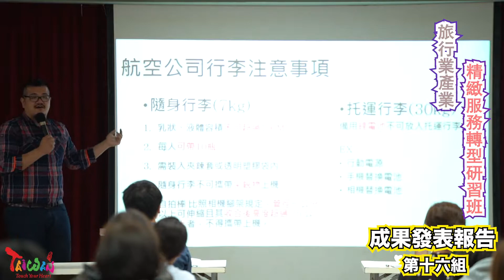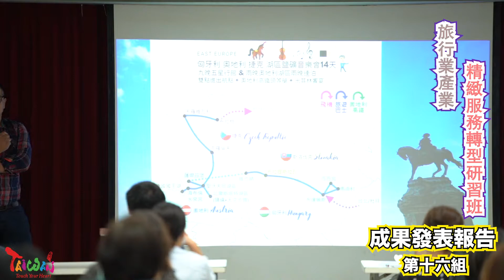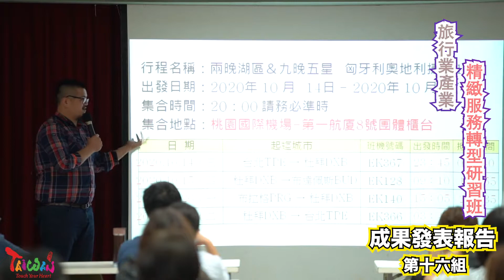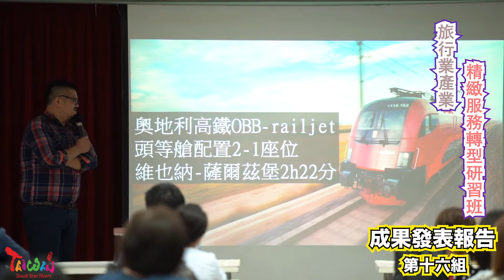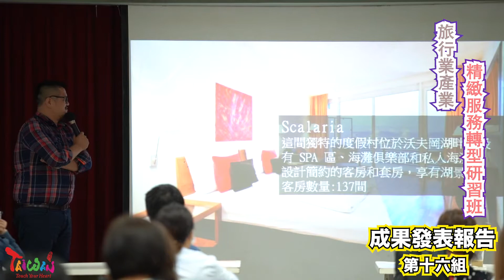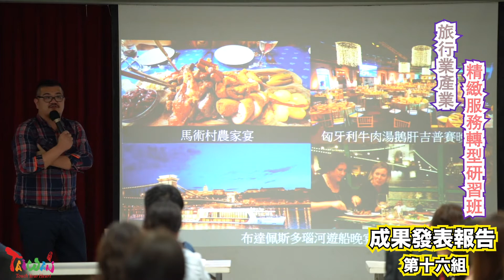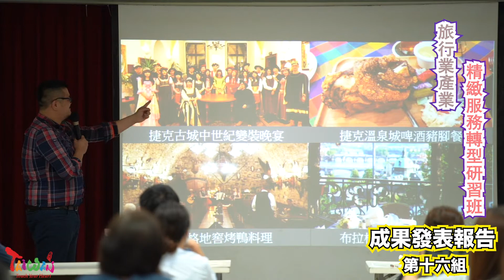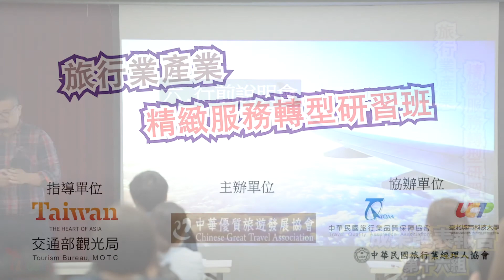5/4-5/22第三梯 第十六組 成果發表報告 2020中華優質旅遊發展協會旅行業產業精緻服務轉型研習班